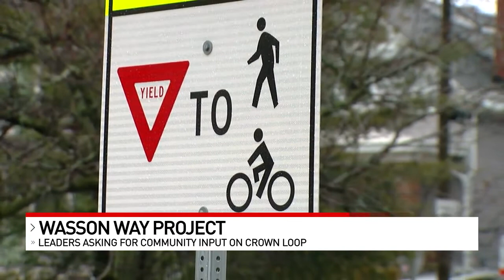Wasson Way leaders asking for community input on CROWN loop